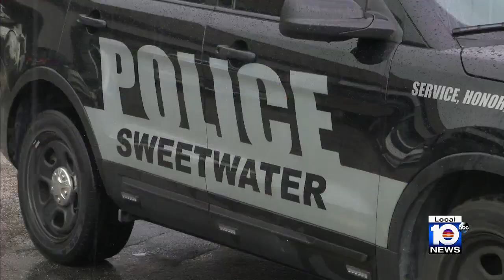Sweetwater police looking for woman who stole car with baby inside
Sweetwater police are circulating a photo of a woman who allegedly handed off a 9-month old baby at a Chinese restaurant in Sweetwater after stealing a car.